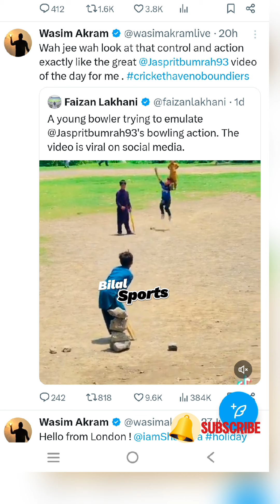Pakistani Kid Bowling Action like Jasprit Bumrah Gone Viral | Wasim Akram Share Video on X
jasprit bumrah bowling action
pakistani kid bowling action just like jasprit bumrah
viral pakistani boy bowling action like Bumrah
just like Jasprit bumrah bowling action in pakistan
waseem akram on pakistani kid bowling action like jasprit bumrah
wasim akram share twitter X Video of pakistani kid bowling action like bumrah

Hassan Ali Fun with Shoaib Malik

Irfan Pathan & Yousuf Pathan Dance with wives after winning WCL2024 Final vs Pakistan | Bilal Sports